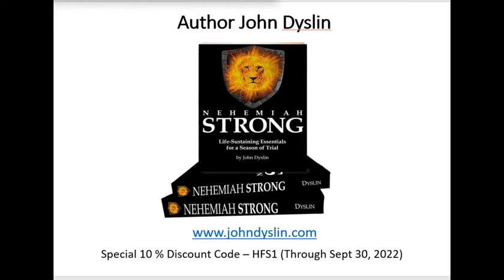Spiritual Warfare Tool Kit Applications with author John Dyslin - Nehemiah Strong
HFS discusses Spiritual Warfare Tool Kit Applications with author John Dyslin. This video is part II in the Nehemiah Strong series.  Have you ever faced or been confronted with what you believed to be evil or demonic spirits?  Are you equipped and did you know how to confront them? Do you know the difference between direct and indirect spiritual warfare? Does your lifestyle open you up to becoming an easier target to demonic forces? Learn the answers to these questions and more in this video.  The multi-video series with John Dyslin is based around his recent book titled Nehemiah Strong which can be purchased Video three in the series will be titled The Warrior Mindset and will post to this channel soon.